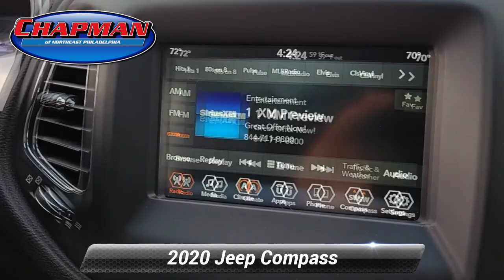Certified 2020 Jeep Compass Latitude, Philadelphia, PA A29142B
Chapman Ford